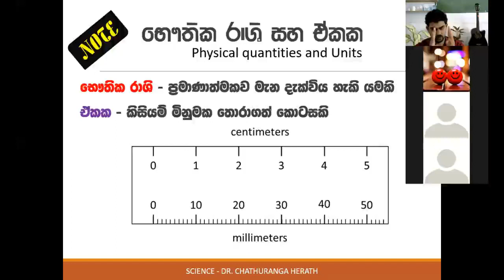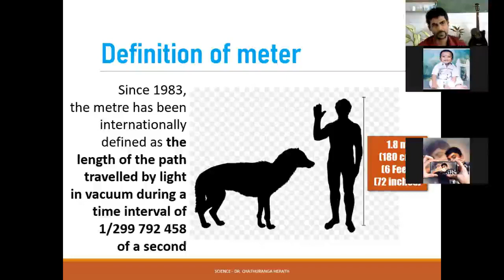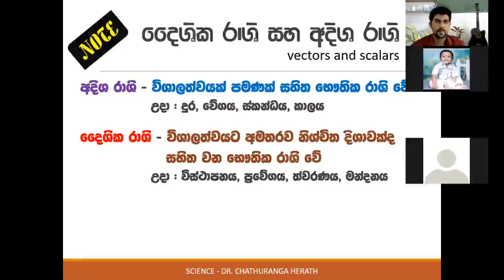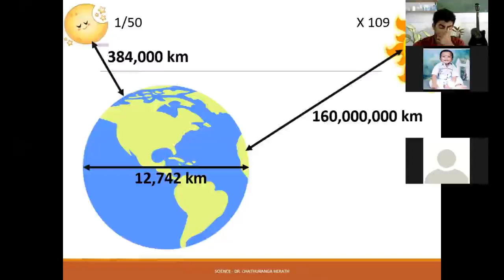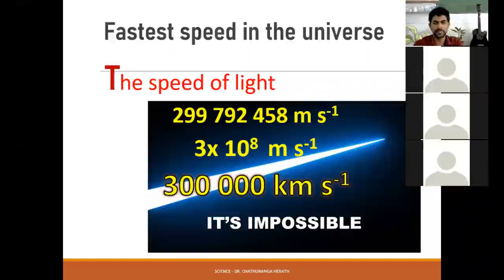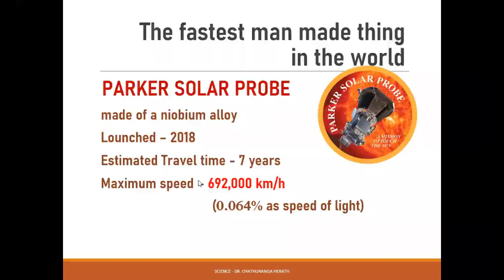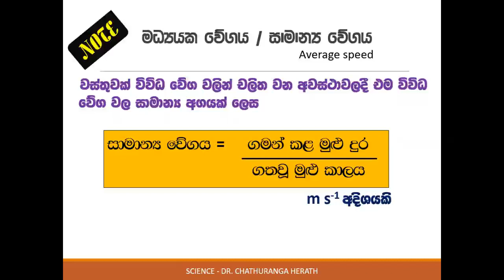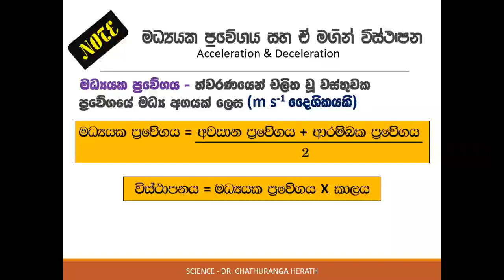විද්‍යා රසය Free Rev Grade 10 - 2021.09.30